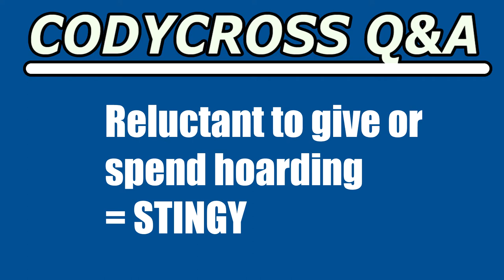Reluctant to give or spend hoarding (CodyCross Crossword Answer)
Reluctant to give or spend hoarding answer